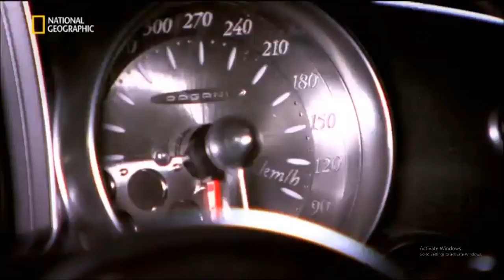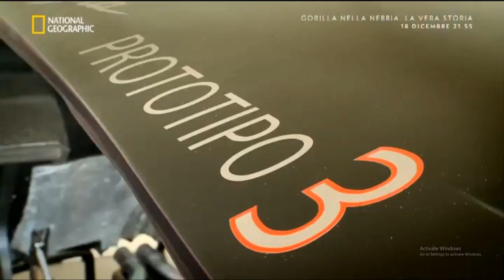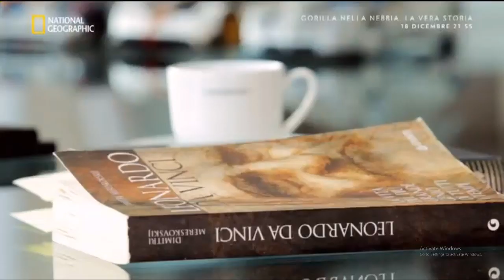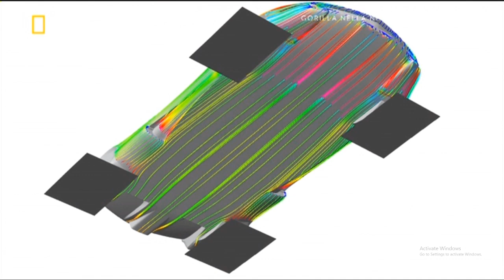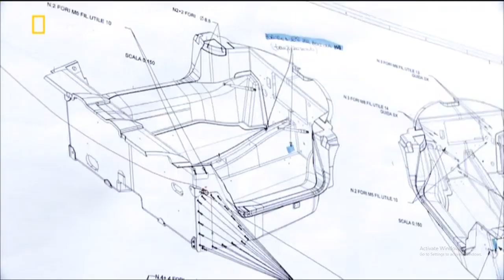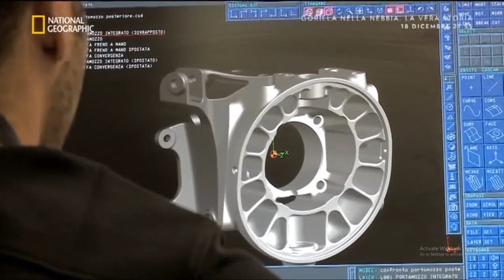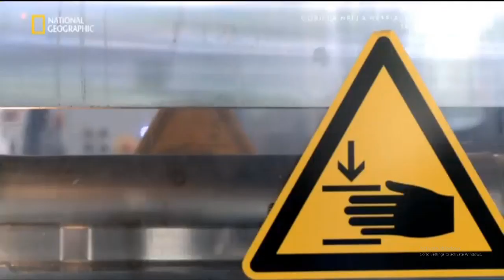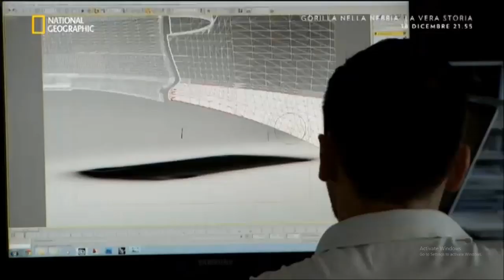Megafabbriche Pagani Huayra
Cosa rende costosa una macchina? Per Horacio Pagani, imprenditore di origini argentine, la risposta è una super automobile, che sia in grado di coniugare lusso e velocità.